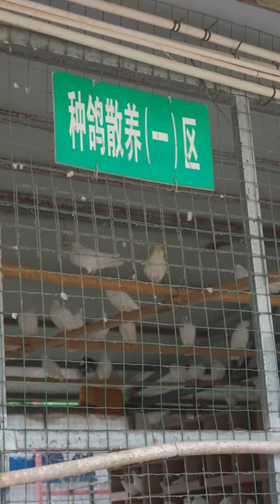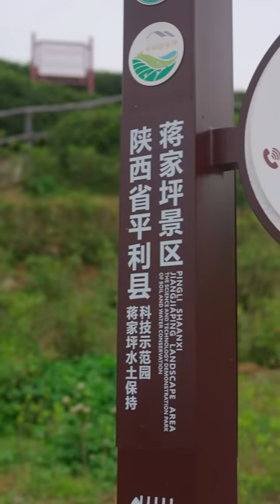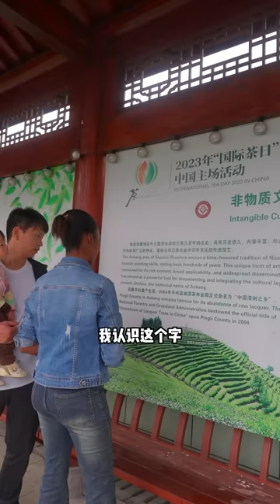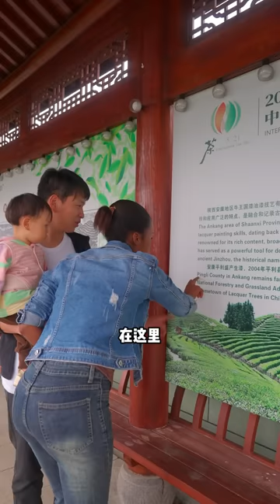The scenery here is so beautiful, I hope my hometown is getting better and better